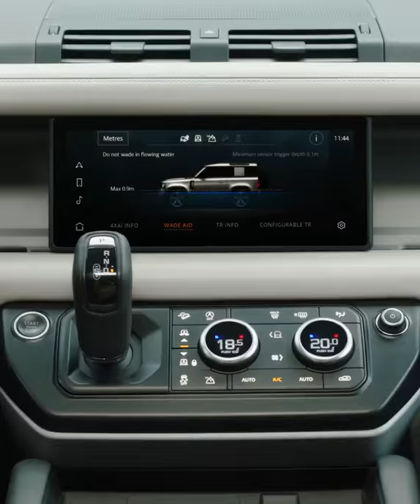NOORANI CARS - The Power Of Land Rover Defender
NOORANI CARS - 900 mm Wading Depth Capacity